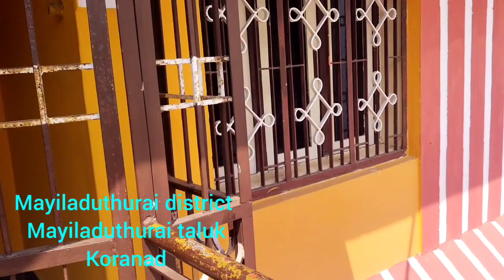Home give for bokyam 5lakhs in Koranad mayiladuthurai.